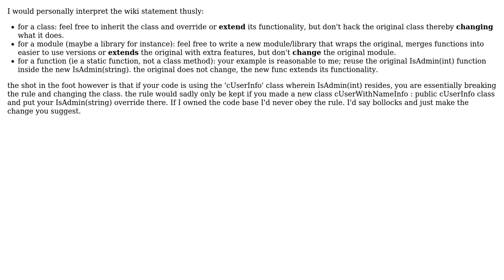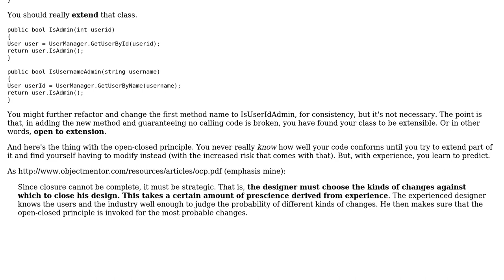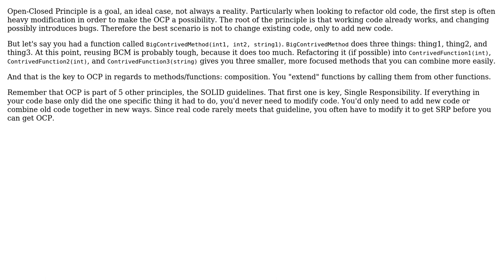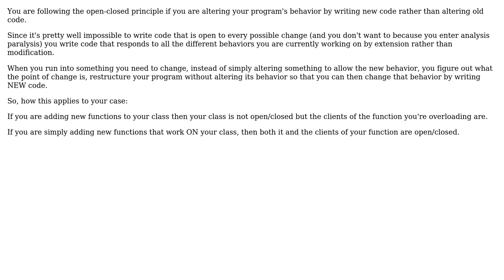Is overloading an example of the Open/closed principle? (5 Solutions!!)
Is overloading an example of the Open/closed principle?

With thanks & praise to God, and with thanks to the many people who have made this project possible! | Content (except music & images) licensed under CC BY-SA | Music | Images & others | With thanks to user Sass user Saeed Neamati user pdr user Kilian Foth user Edward Strange user CodexArcanum user CodeART and the Stack Exchange Network Trademarks are property of their respective owners. You are responsible for your own actions.